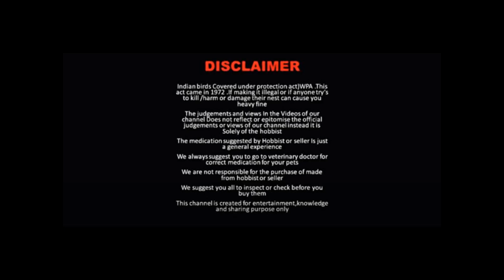ಪಕ್ಷಿಗಳ ವಯಸ್ಸನ್ನು ಹೇಗೆ ಕಂಡುಹಿಡಿಯುವುದು ಎಂದು ತಿಳಿಯಲು ಈ ವಿಡಿಯೋ ನೋಡಿ! | Identify the age o the bird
ಗಮನಿಸಿ: ಉಚಿತ ಸೇವೆ ಮತ್ತು ಸಲಹೆಗಳು, ಈ ಪೋಸ್ಟ್ ನಿಮಗೆ ಅನ್ವಯಿಸದಿದ್ದಲ್ಲಿ ದಯವಿಟ್ಟು ನಿರ್ಲಕ್ಷಿಸಿ,
ನಮಸ್ಕಾರ ಸ್ನೇಹಿತರೆ "ಪಕ್ಷಿವನ" ಚಾನೆಲ್ ಗೆ ಸ್ವಾಗತ ಸುಸ್ವಾಗತ ಈ ಚಾನಲ್ ನಲ್ಲಿ ನಿಮಗೆ ಪ್ರತಿವಾರ ಪಕ್ಷಿಗಳ ಬಗ್ಗೆ ಕುತೂಹಲಕಾರಿ ವಿಷಯಗಳನ್ನು ವಿಡಿಯೋ  ಮೂಲಕ ತಿಳಿಸುತ್ತೇನೆ, ಅದಷ್ಟೆ ಅಲ್ಲದೆ,
ಪಕ್ಷಿಪಾಲನೆಯಲ್ಲಿನ 12+ ವರ್ಷಗಳ ಅನುಭವವನ್ನುಹೊಂದಿದ್ದು ಸಂತಾನೋತ್ಪತ್ತಿ, ಅದರ ಪಾಲನೆ ಪೋಷಣೆ ಮತ್ತು ಔಷದೋಪಚಾರದ ಸಂಪೂರ್ಣ ಕಾಳಜಿಯನ್ನು ತೆಗೆದುಕೊಳ್ಳಲು ಬಯಸುತ್ತೇನೆ, ಸ್ಥಳೀಯ ಪಕ್ಷಿಗಳ ಎಲ್ಲಾ ಪ್ರಕಾರಗಳು (ಫಿಂಚೆಸ್, ಜಾವಾ, ಆಫ್ರಿಕನ್ ಲವ್ಬರ್ಡ್ಸ್, ಕಾಕ್ಟೈಲ್ಸ್ ಮತ್ತು ಕನ್ರುರ್ಸ್).
ಪಕ್ಷಿ ಸಂಬಂಧಿತ ಸಮಸ್ಯೆಗಳ ಯಾವುದೇ ಪ್ರಕಾರಕ್ಕೆ 24 * 7 ಲಭ್ಯವಿರುತ್ತೇನೆ.
ಲಭ್ಯವಿರುವ ಅಥವಾ ವೈಯಕ್ತಿಕ ಕೇಜ್ ಸೆಟಪ್, ಪೆಟ್ ಅಕ್ಸೆಸರೀಸ್ ಮತ್ತು ಯಾವುದೇ ಪ್ರಕಾರದ ಪಕ್ಷಿಗಳಿಗೆ ಸಂಬಂಧಿಸಿದ ಎಲ್ಲಾ ರೀತಿಯ ಪ್ರಶ್ನೆ ಮತ್ತು ಸೂಚನೆಗಳಿಗೆ, ಕರೆ ಮಾಡುವ ಮೂಲಕ ಅಥವಾ ವಾಟ್ಸಾಪ್ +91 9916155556 ಮೂಲಕ ಯಾವುದೇ ಸಮಯದಲ್ಲಿ ನನ್ನನ್ನು ಸಂಪರ್ಕಿಸಬಹುದು.
ಕೆಳಗಿನ ಎಲ್ಲಾ ಅಪ್ಲಿಕೇಶನ್ಗಳ ಮೂಲಕ ನನ್ನನ್ನು ಸಂಪರ್ಕಿಸಬಹುದು,
ಆಸಕ್ತಿದಾಯಕ ವಿಡಿಯೋಗಳನ್ನು ಅಪ್ಲೋಡ್ ಮಾಡಲು ನಿಮ್ಮೆಲ್ಲರ ಬೆಂಬಲ ನನಗೆ ಬೇಕಾಗಿದೆ.
ಧನ್ಯವಾದಗಳು
ಬಂದು ಹಾಯ್ ಹೇಳಿ!

Pakshi Vana